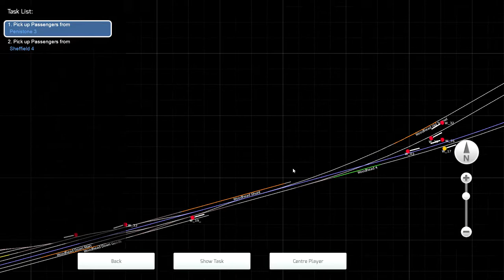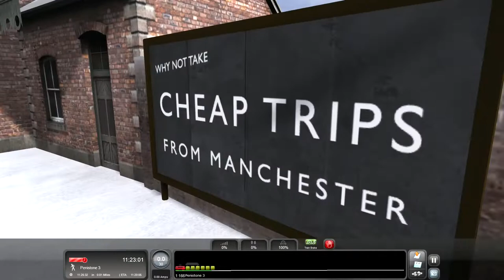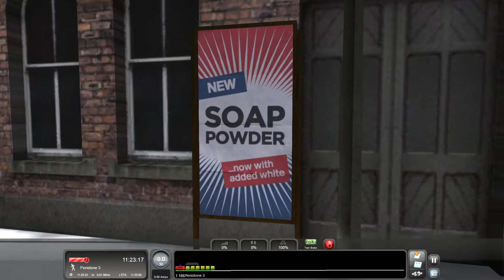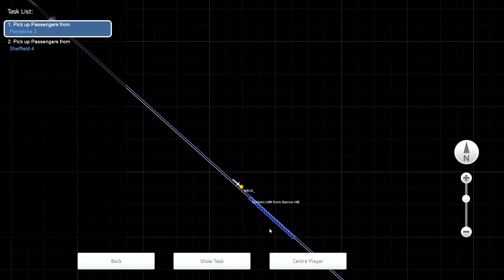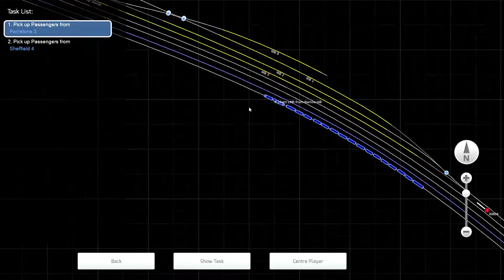Train Sim Classic: Woodhead Line - Coast to Coast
Near Sheffield, I decided that the speed limit no longer mattered. God bless y'all and enjoy! :)